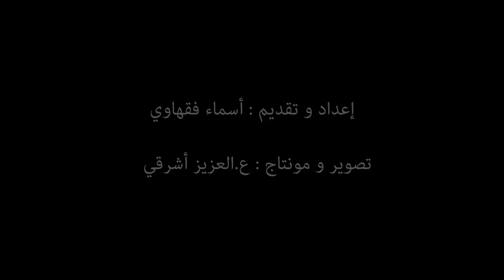هذا موقف الطنجاويين من شركة "صوماجيك باركينغ"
طنجاوي
خلقت شركة "صوماجيك باركينغ" المفوض لها تدبير مواقف السيارات بطنجة، جدلا كبيرا وسط الرأي العام، باستيلائها على عدد من الأزقة والشوارع، واستخلاص رسوم مواقف السيارات فوق أرضية، أيام العطل، إلى غير ذلك من الخروقات التي شابت عملية تدبير الشركة لهذا المرفق.
 ميكرو" طنجاوي" استقى  عدد من آراءا الشارع حول هذه الشركة، وأعدت الروبورتاج التالي لنتابع..